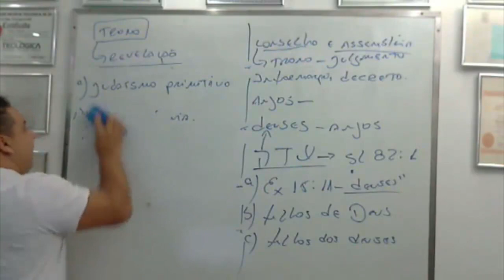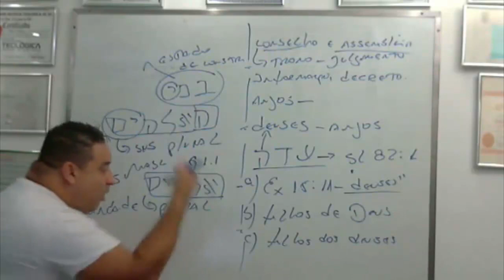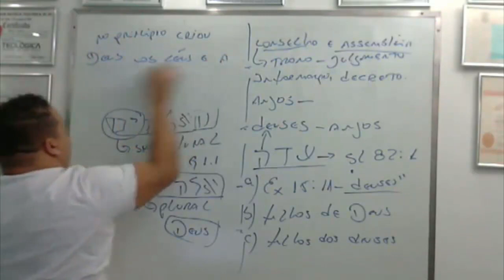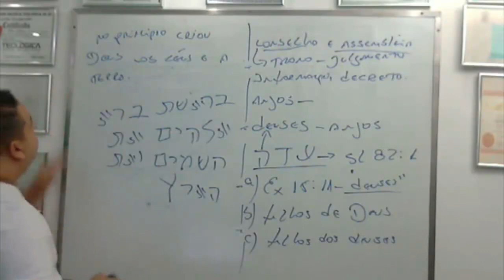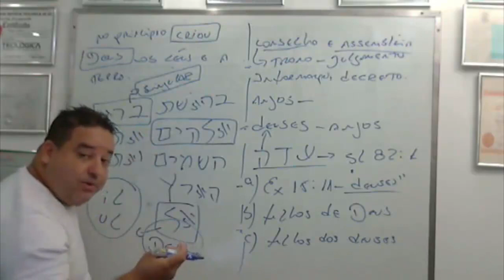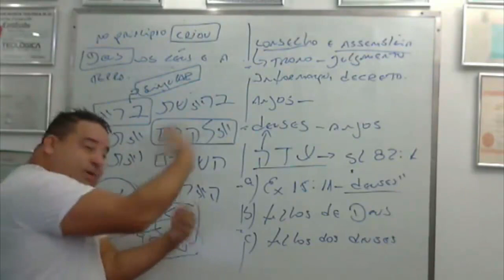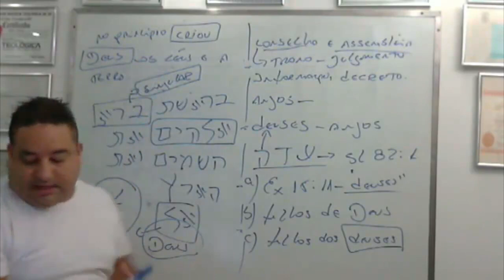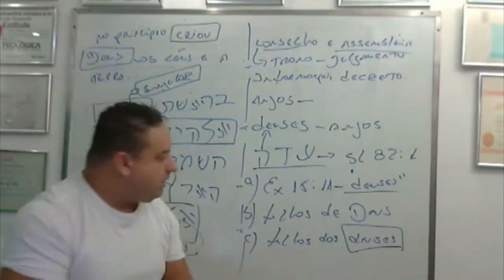Por que "Deus" e não "deuses" em Gênesis 1:1?